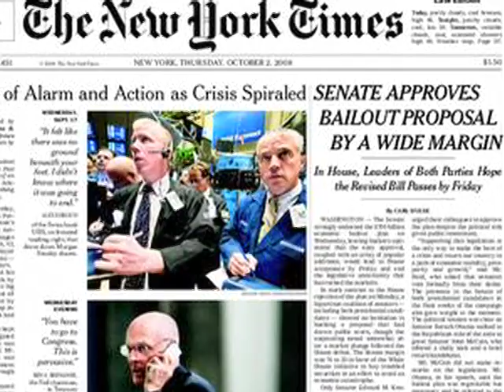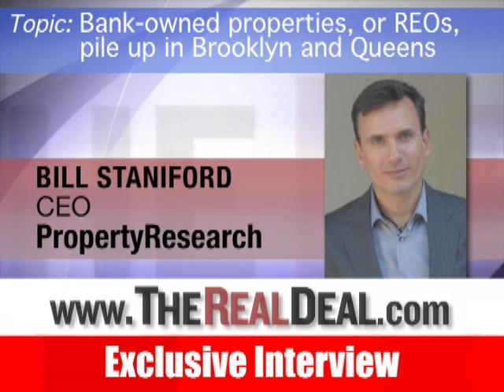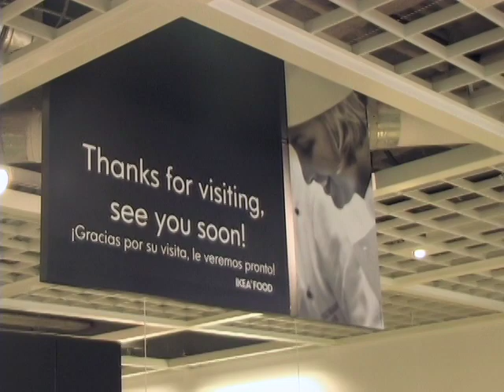Jen Benepe - Business and Real Estate Reporter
Reporter, Journalist, Copywriter